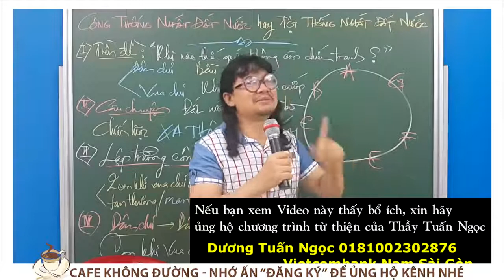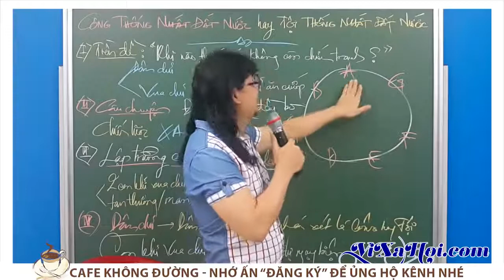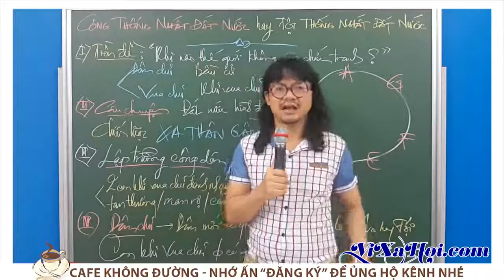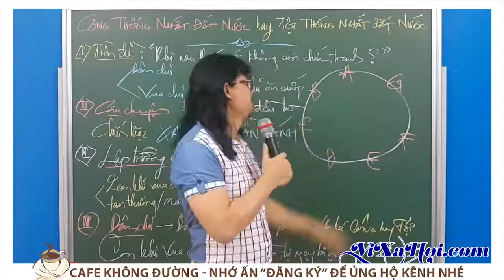Thống Nhất Đất Nước Công hay Tội ♥ Thầy Tuấn Ngọc